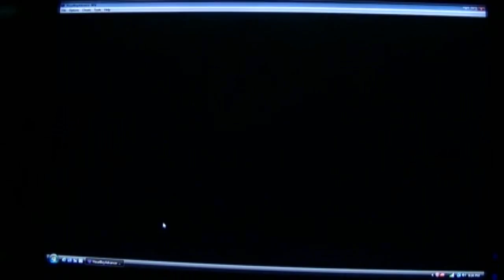Classic Games Season 2 Ep. 26 FINAL FIGHT ONE | GAME BOY ADVANCE | GBA